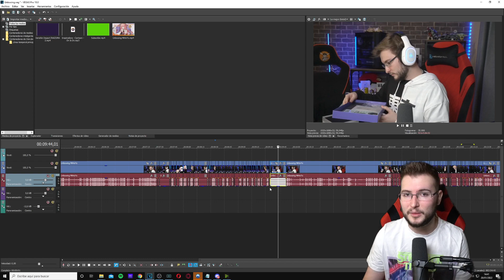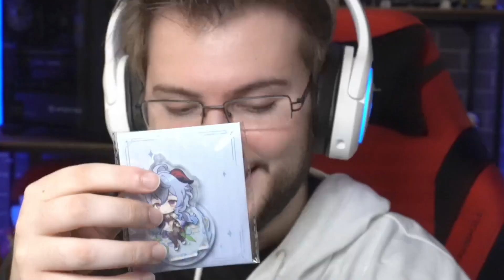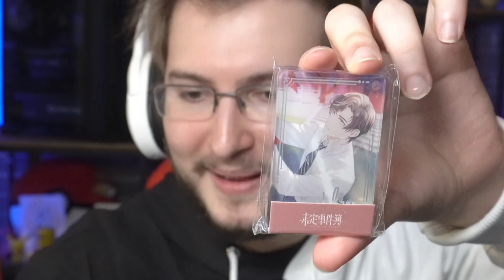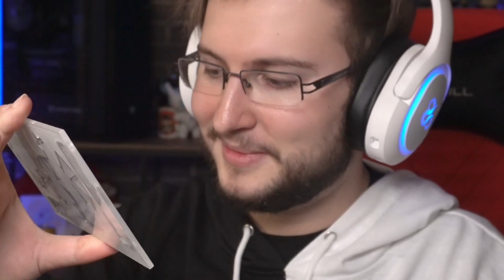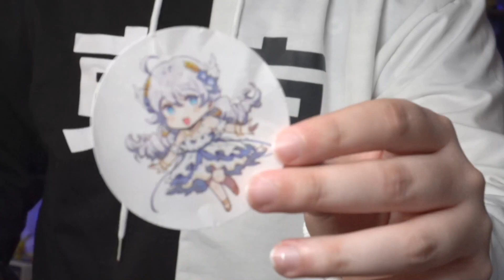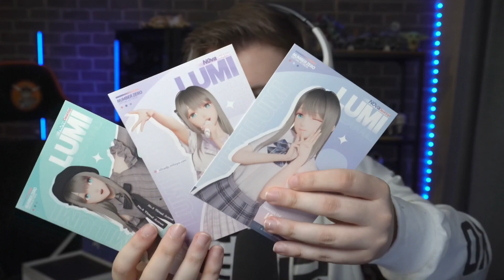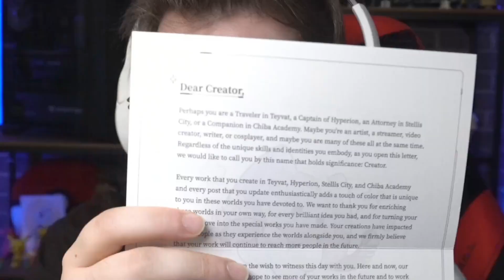NO TE VAS A CREER EL REGALO QUE ME ENVIÓ MIHOYO!! REGALO OFICIAL | Genshin Impact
MiHoYo me envió ESTE paquete por ser Creador de Contenido Oficial. Les pillé a tiempo y aquí lo tengo

SÚPER PC!!!
Torre: Nfortec Antares Black
Placa Base: ASUS TUF Gaming X570-Plus (WI-FI)
Gráfica: EVGA GeForce RTX 2070 Super
Procesador: AMD Ryzen 7 3700X
RAM: Trident Z G.Skill F4-3600C16D 32 GB
M.2 SSD: Samsung 970 EVO 1 TB
HHD: WD Blue 4 TB 5400rpm 3.5.
Ventilador: Cooler Master Hyper 212 Black Edition
Fuente: EVGA G5 Supernova 750W 80 Plus Gold Modular
Teclado: Corsair K70 LUX
Ratón: Logitecg G502 Hero
Micrófono: Shure SM7B
Foco Luz: ElGato Key Light
Mesa de mezclas: GOXLR Mini
Stream Deck: Stream Deck ElGato

ESTUDIO